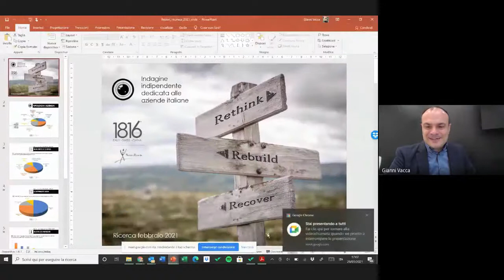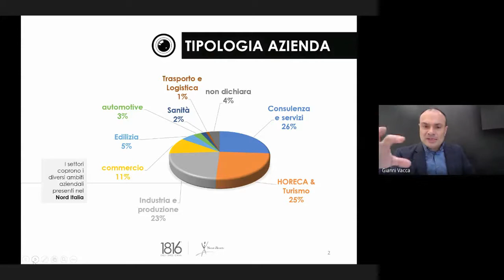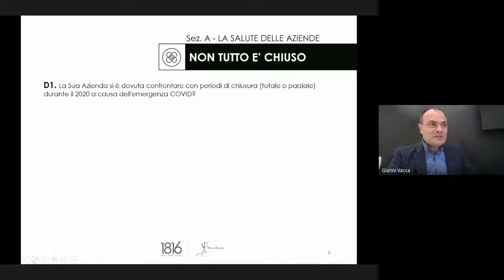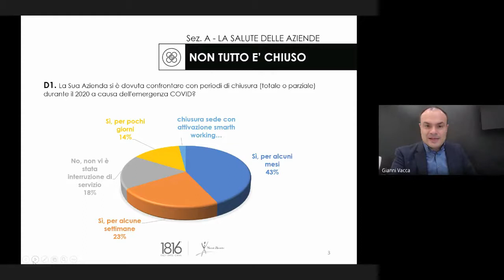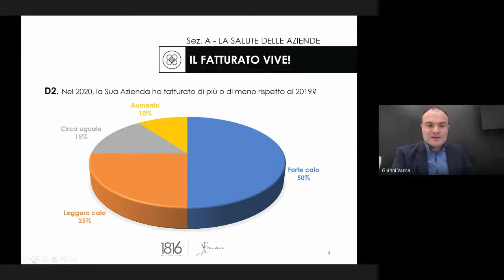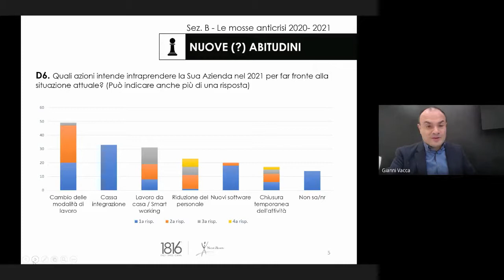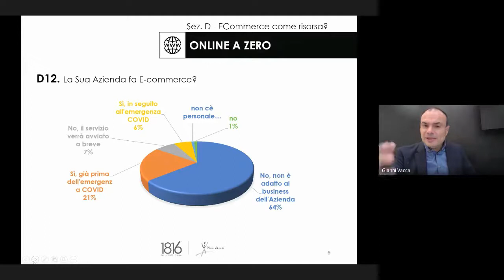Aziende 2021: recupero o ristrutturazione? Anteprima dell'indagine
Gianni Vacca, Marketing chief designer di playmarketing by Osm1816, presenta in anteprima italiana un estratto del report realizzato da 1816 e Notari Ricerche intitolato: "Aziende 2021: recupero o ristrutturazione?". L'analisi è un utile documento di riflessione per tutti gli imprenditori che ogni giorno devono decidere come portare avanti la propria azienda.
Richiedi il report gratuito, clicca qui 👇🏻